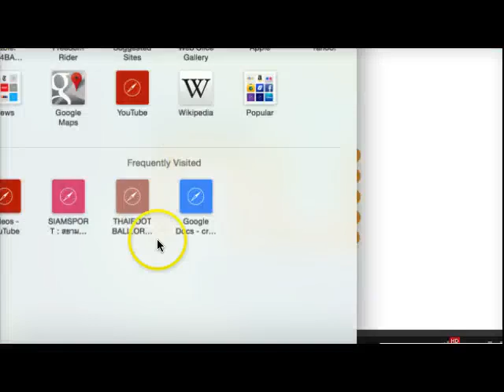ความรู้เบื้องต้น เรื่อง การปล้นน้ำมันและก๊าซ ตอน 1